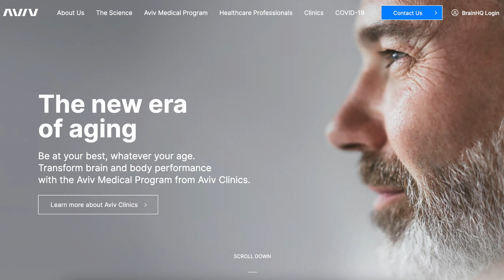Scientists Reverse Aging in Humans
Researchers at Tel-Aviv University have reversed the aging process in 35 people over the age of 65.

SOURCES